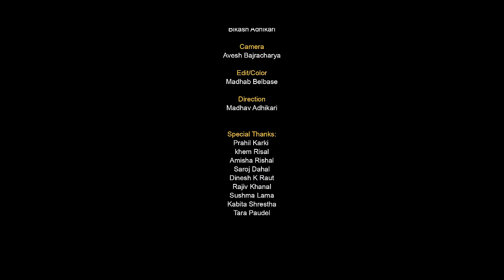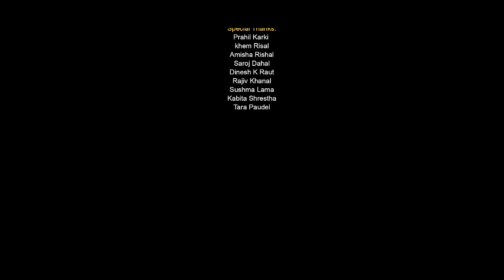Rahe Na Rahe (रहे न रहे) || Rani Shakya & Santosh Ale | Ft. Bikash Lamichhane & Gita Dhungana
Romantic song Rahe Na Rahe (रहे न रहे)💞 is sung by Rani Shakya and Santosh Ale and, Lyrics/ music composition by Santosh Ale. Rahe Na Rahe (रहे न रहे)💞 official music video features popular actors Bikash Lamichhane and Gita Dhungana. The video is directed  by Madhav Adhikari.

Rahe Na Rahe (रहे न रहे) 💞|| Rani Shakya  & Santosh Ale | Ft. Bikash Lamichhane & Gita Dhungana | New Nepali Song

🎶🎶 Audio Credits of Rahe Na Rahe (रहे न रहे)💞
♪ Singer: रानी शाक्य (Rani Shakya)/संतोष आले (Santosh Ale)
♪ Lyrics/Music: संतोष आले (Santosh Ale)
♪ Music Arrange: Balaram Samal Magar
♪ Mixing: Rubin Magar
♪ Recordist: Johny Tamang, Rubin Magar
♪ Studio: Sunlight Recording Studio, Birtamode / Manjari Studio, Kathmandu

🎬 Video credits of Rahe Na Rahe (रहे न रहे)💞
CAST
BIKASH LAMICHHANE
GITA DHUNGANA
KABINDRA TRIPATHEE

DIRECTOR
MADHAV ADHIKARI

CINEMATOGRAPHER
AVESH BAJRACHARYA

CAMERA ASST.
BIKASH ADHIKARI

EDITOR/COLORIST
MADHAB BELBASE

PUBLICITY DESIGN
RAKESH DAHAL

MUA
NIJAN RAI

SPECIAL THANKS:
PRAHIL KARKI
KHEM RISAL
BALKRISHNA NIRAULA
AMISHA RISAL
SAROJ DAHAL
DINESH K RAUT
RAJIV KHANAL
SUSHMA LAMA
KABITA SHRESTHA
TARA PAUDEL
BIBASH BHANDARI
HARI  MUDEL
SANTOSH THARU
RANU JHA

Audio of Rahe Na Rahe (रहे न रहे)💞 is streaming LIVE now in all digital platforms SPOTIFY, Apple Music, Amazon, Deezer, Tidal, TikTok, and more...

Tell ALEXA "Alexa, Play Rani Shakya's Songs"

Rahe Na Rahe (रहे न रहे) || Rani Shakya | Ft. Bikash Lamichhane & Gita Dhungana | New Nepali Song